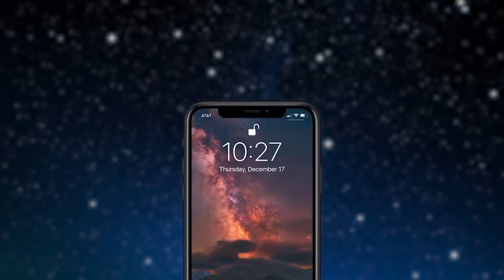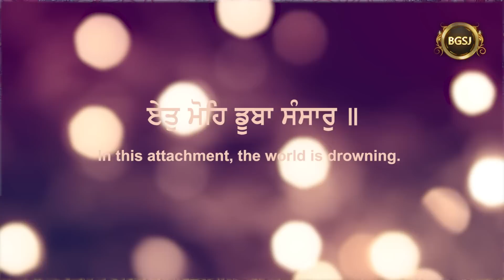Ess HaadBiti Nu Sunan Tu Baad Pata Lagda Hai Ki Kiwe Guru Da Gyan Maya De Parbhav Tu Bachunda Hai